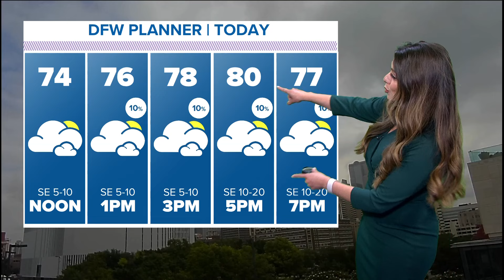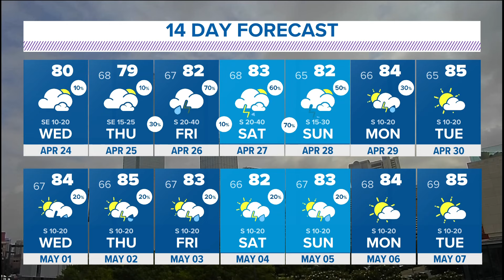DFW Weather: Severe storms possible this week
Severe storms are possible this week starting Friday, April 24.